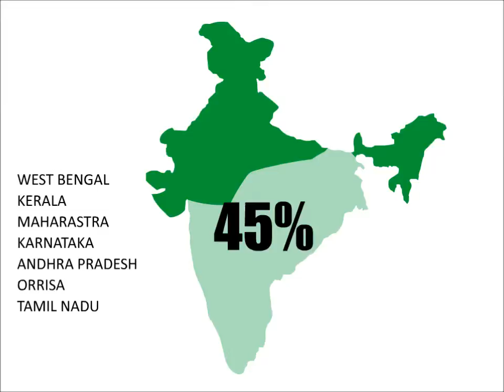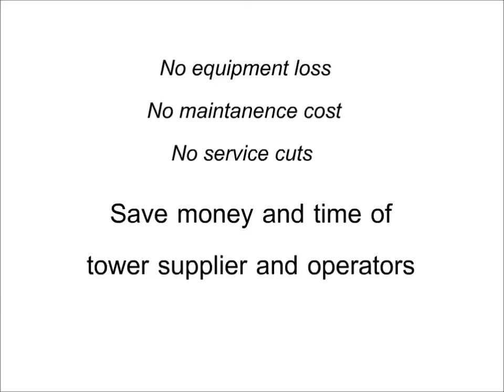Lightning Protection for Telecommunication Towers in India // EvoDis Lightning Prevention System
Lightning is the biggest threat to telecommunication towers in India. Traditional lightning rods cannot protect metal towers because they are invented to protect non-conductive structures such as ordinary buildings and they attract lightning strikes on themselves, and naturally to the tower. Lightning must be kept away from towers.

EvoDis System is the ONLY lightning protection solution which dissipates the charges on towers and keeps lightning strikes AWAY from the towers.